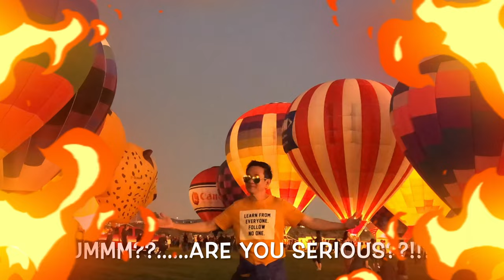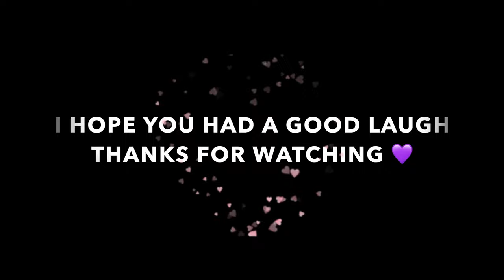Albuquerque International Balloon Fiesta Photo Bombs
Funny video of some of the Oblivious people caught on camera at the ABQ International Balloon Fiesta. Just a fun video to lighten up the mood during the holiday Season. I would love to hear from you! You can probably see some of these footages again in my videos.